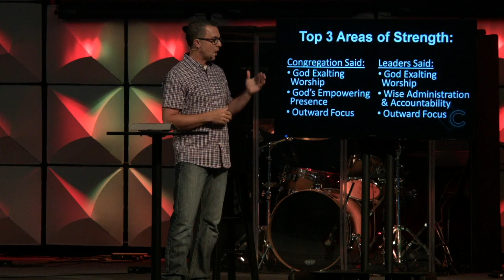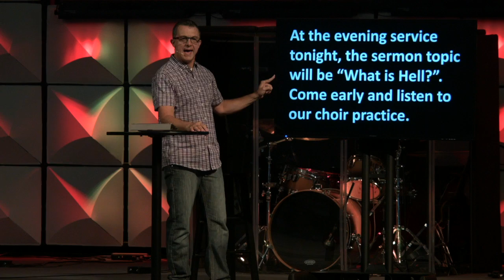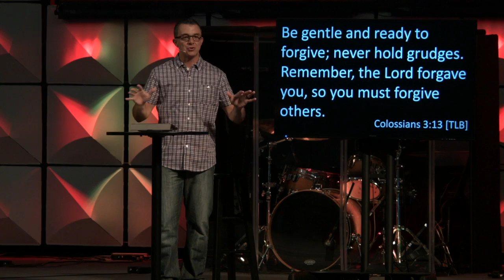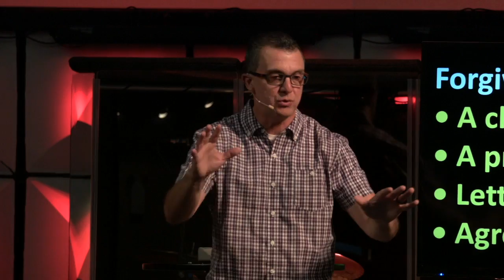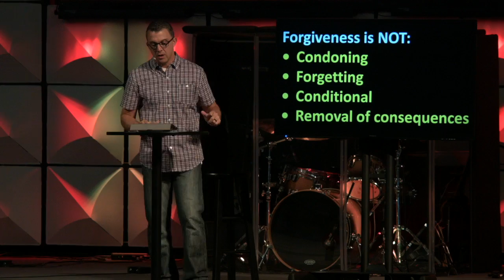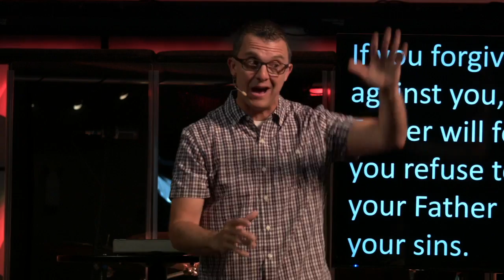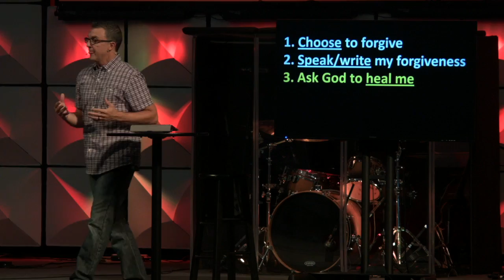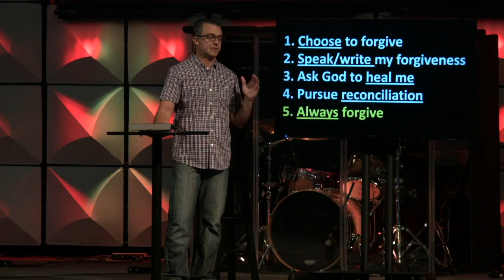WK 6 | Uncommon Forgiveness